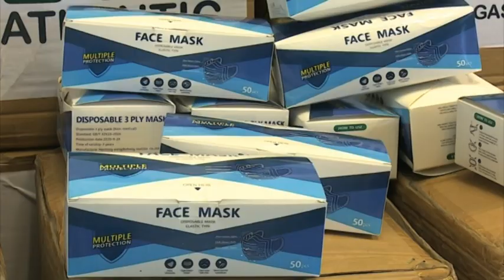Dr Kalumbi Shangula says Government has made available resources to manage COVID-19